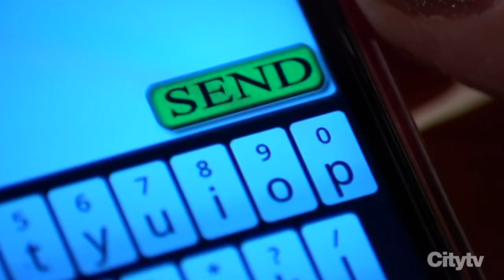12-13-19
Trina helps Ava get ready for the event